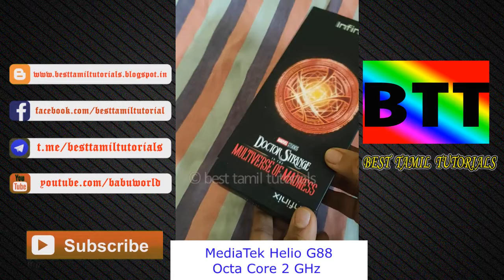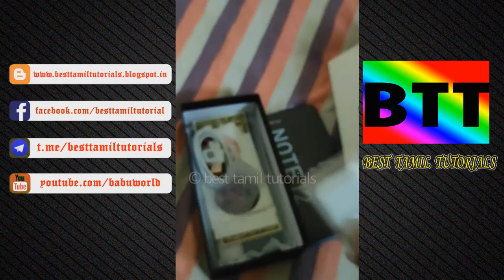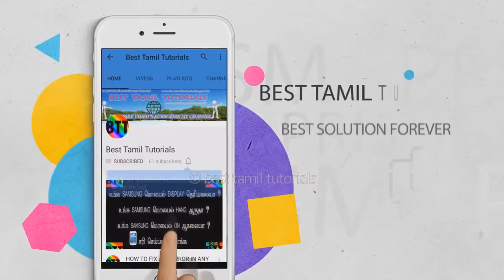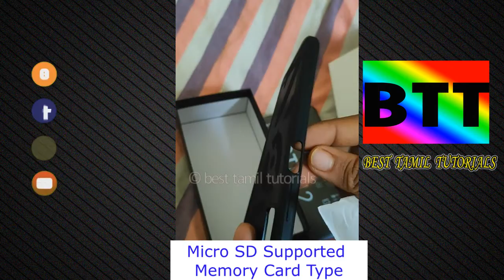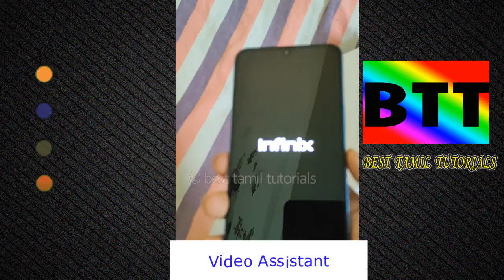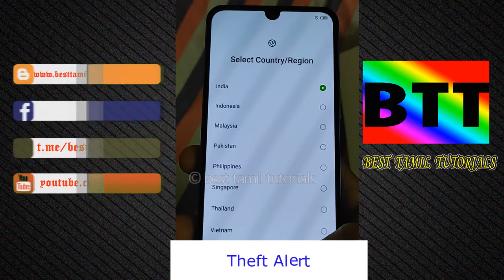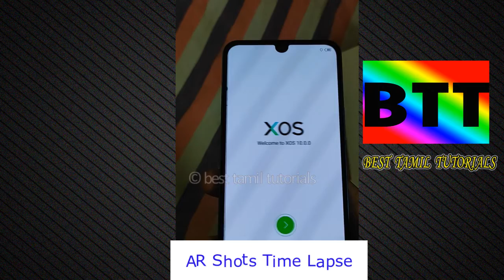INFINIX NOTE 12 UNBOXING - BEST TAMIL TUTORIALS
👉 External Enclosure